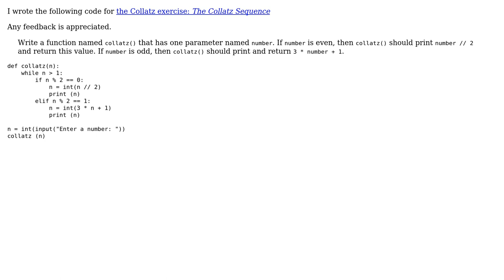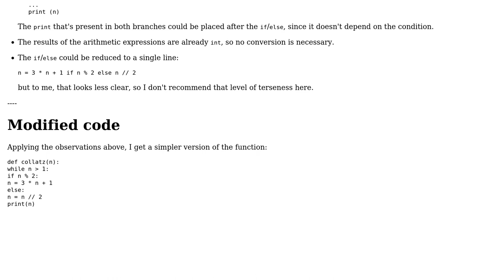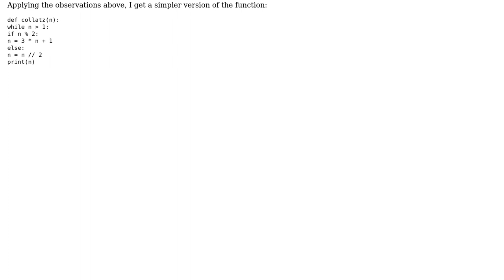Code Review: Automate the Boring Stuff - Collatz Exercise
With thanks & praise to God, and with thanks to the many people who have made this project possible! | Content (except music & images) licensed under CC BY-SA | Music | Images & others | With thanks to user Toby Speight user SAM OnELA user drapozo and the Stack Exchange Network Trademarks are property of their respective owners. You are responsible for your own actions.